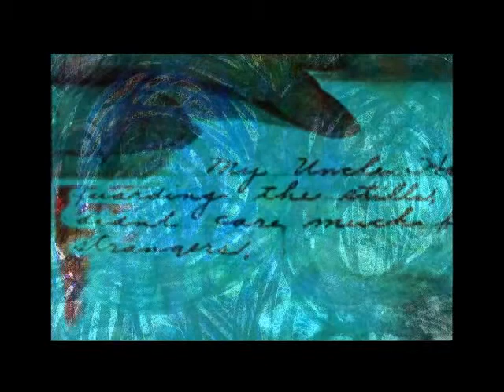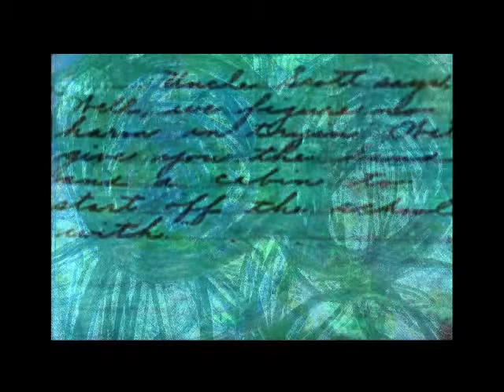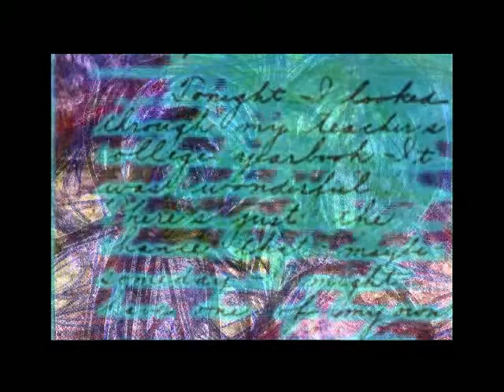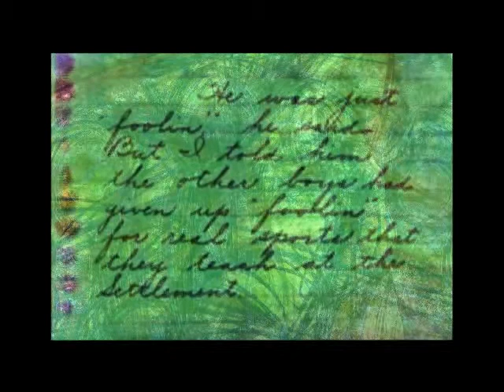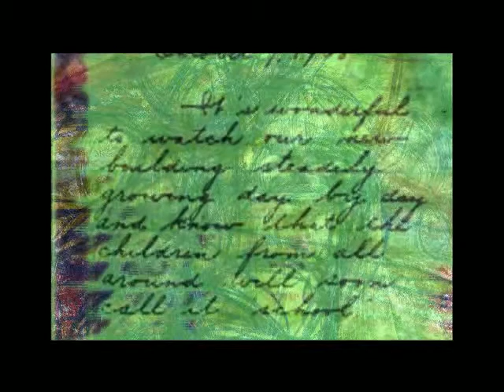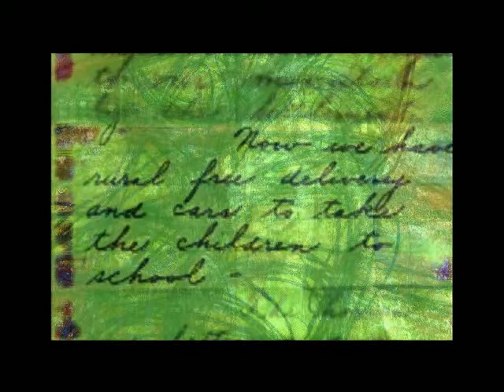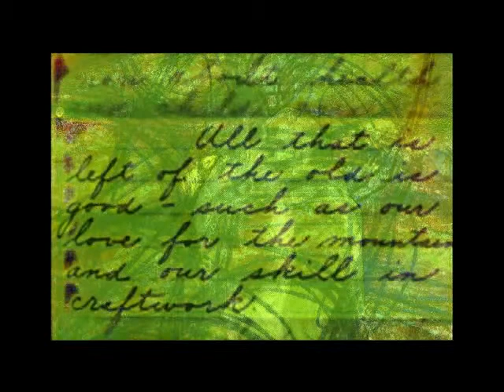Sounds Good Collage 20pt.2 (for a mountain girl) by dr.christian conrad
Part 20.2 of the weekly video collage